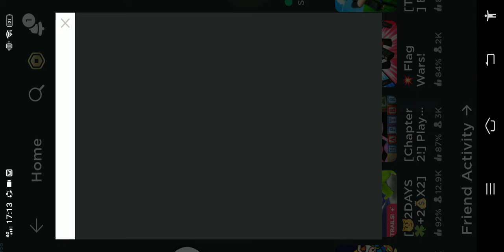playing with 2 of my friends